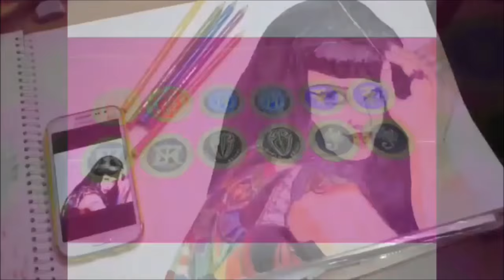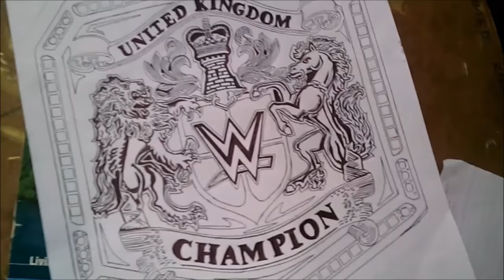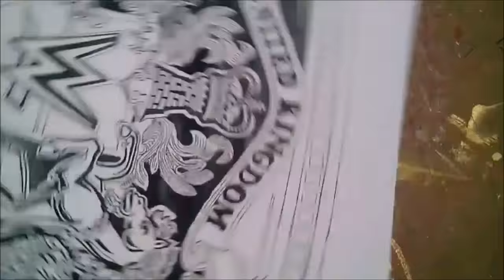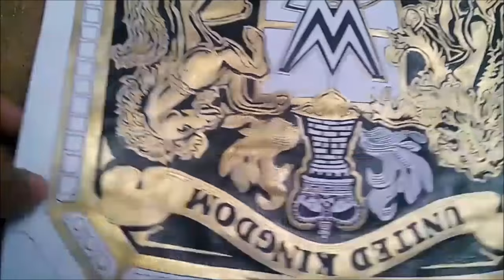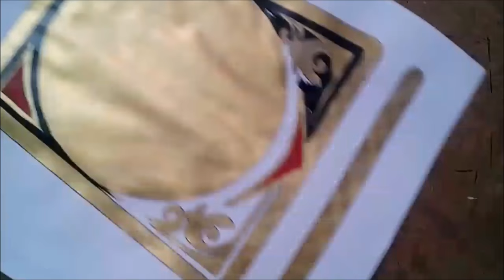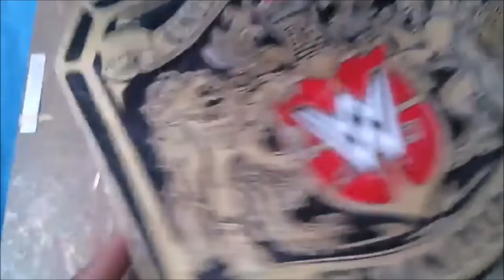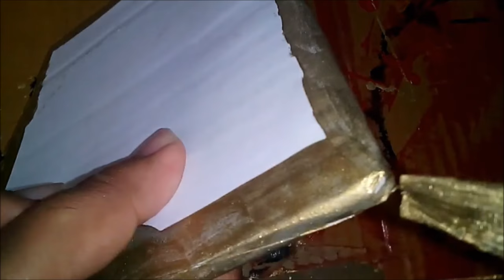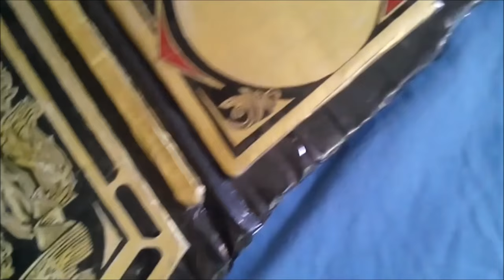How To Make WWE NXT United Kingdom Championship Belt At Home | Step by Step | Diy | Tutorial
How To Make WWE NXT United Kingdom Championship Belt At Home\ NXT UK Championship | NXT UK | Step by Step | Diy | Tutorial

That is amazing ! Thanks to each and everyone of you..😘
Here is the new wwe uk championship belt video tutorial ! Enjoy 😜

 💲💲💲 Feeling rich?  💲💲💲